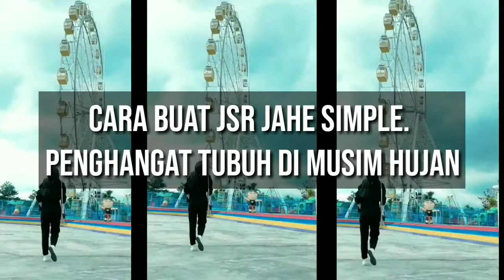Cara Buat Minuman JSR Simple. Penghangat Tubuh di Musim Hujan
Jakarta - Sosok dr Zaidul Akbar dikenal dengan unggahan di medsos seputar Jurus Sehat Rasulullah (JSR). Unggahan tentang pola hidup sehat tersebut tak lepas dari konsumsi sayur, buah, dan aneka rimpang sesuai kebutuhan tubuh (health.detik.com)

Cara bikin JSR ini:
-Jahe 2 siung. kupas, cuci, potong - potong
-kayu manis 1 ruas jari manis
-gula jawa secukupnya
semua bahan dimasukkan ke gelas lalu tuangkan air panas, tinggal diaduk